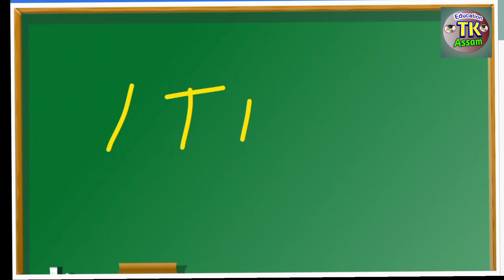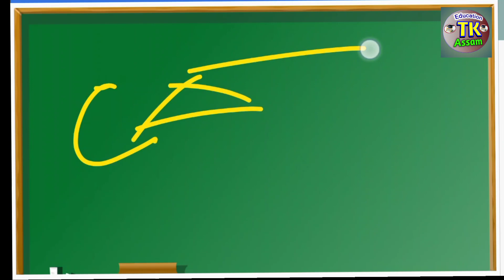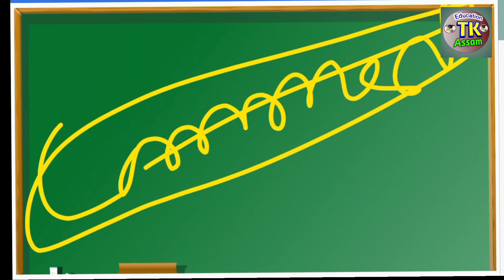Assam ITI Documents Verification Latest Update 2022 || Assam ITI Admission 2022 || QnA 1